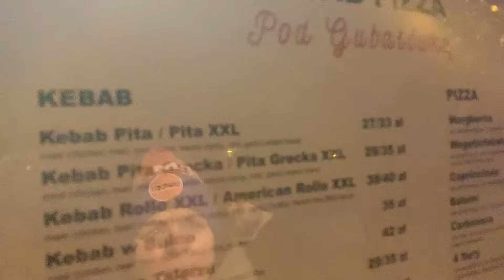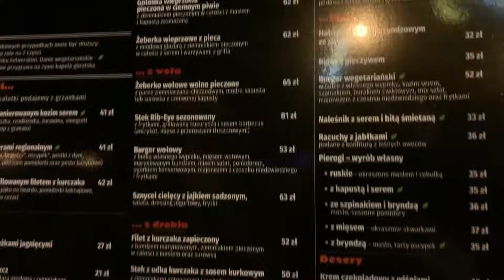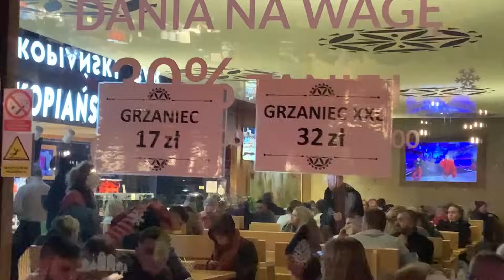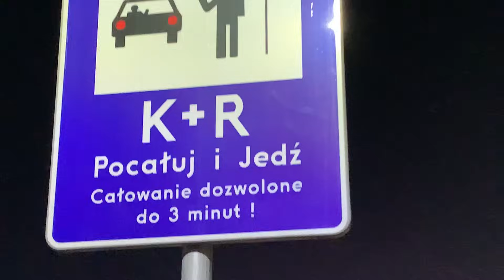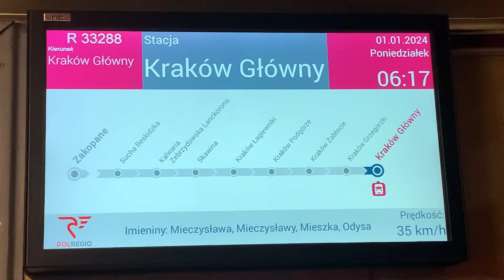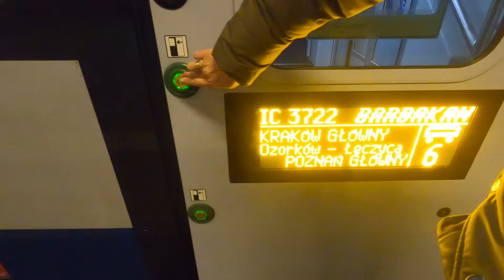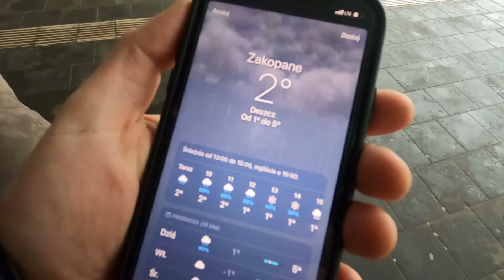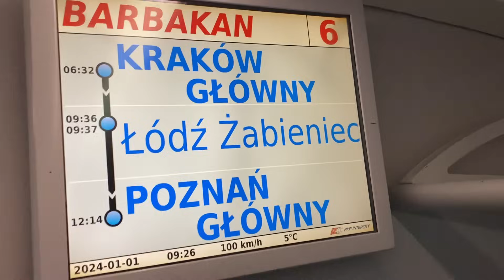Musieli interweniować w SYLWESTROWYM POCIĄGU - ZAKOPANE - KRAKÓW GŁÓWNY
Wracamy nocnym sylwestrowym pociągiem PolRegio. Pociąg rusza o godzinie 2:39 z dworca Zakopane i jedzie prawie 4 godziny do Krakowa. W pociągu nie jest spokojnie, musi interweniować Straż Ochrony Kolei. Dojeżdżamy do dworca Kraków Główny gdzie przesiadamy się do pociągu jadącego do Łodzi, po 3 godzinach wysiadamy na dworcu Łódź Kaliska.

▶ 🔥 Rozdziały:
00:00 - Jesteśmy na Gubałówce, zjeżdżamy do Zakopanego
00:40 - Idziemy przez nocne Zakopane, Krupówki
04:13 - Zakopiański Bar przy dworcu PKP
05:09 - Dworzec PKP Zakopane
05:50 - Zaczynamy podróż pociągiem PolRegio
07:01 - Wysiadamy na dworcu Kraków Główny
07:42 - Wsiadamy do pociągu Intercity
08:20 - Jedziemy do Łodzi
08:41 - Dworzec Łódź - Kaliska
10:35 - Koniec

▶ 🔥 Nagrywamy: GoPro Hero 8, Iphone 11, DJI Osmo Pocket 3